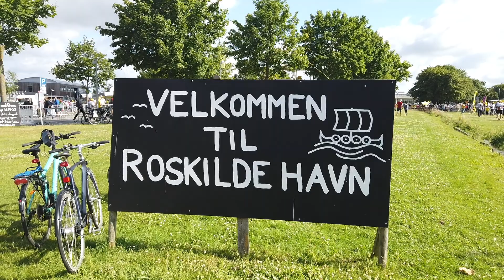"Détour sur les Tour" - Étape 2 : Les Pitchounes au pays des vikings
Deuxième étape danoise pour nos pitchounes qui en ont profité pour admirer les paysages scandinaves et le très impressionnant belt bridge. Karine Bozzachi, responsable environnement du Tour de France nous explique les dispositifs mis en place pour réduire l'impact de la compétition. Jerôme Marty, le directeur général de waze France nous parle de son tout nouveau partenariat avec la Grande Boucle et Hans Natorp, président du comité olympique danois nous partage sa vision du sport et ses valeurs.